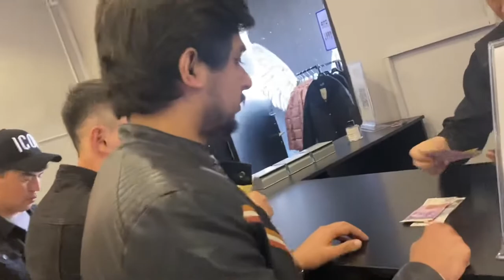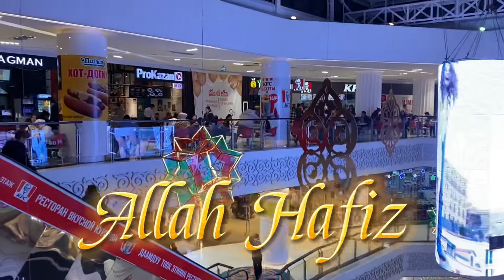Asia Mall Visit & Pizza Party | VLOG #34